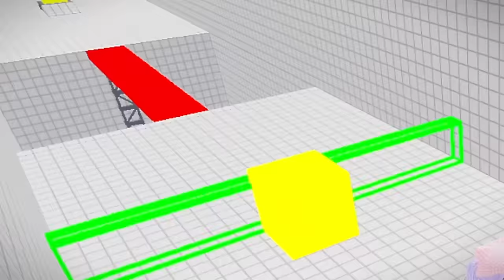Roblox OBBY, But It's 2 PLAYER Teamwork Puzzles!